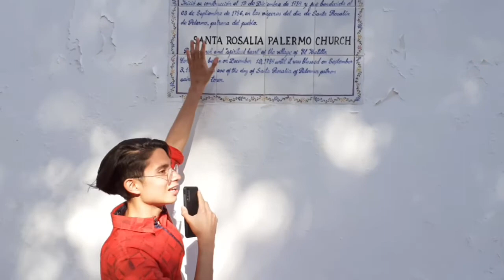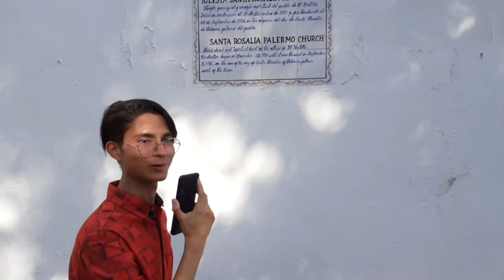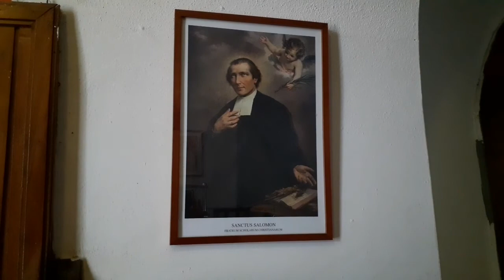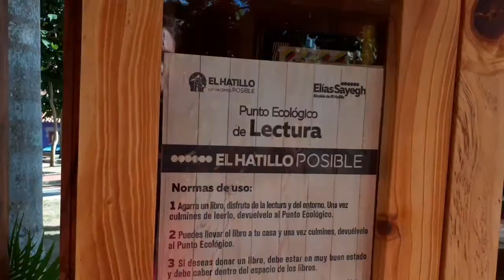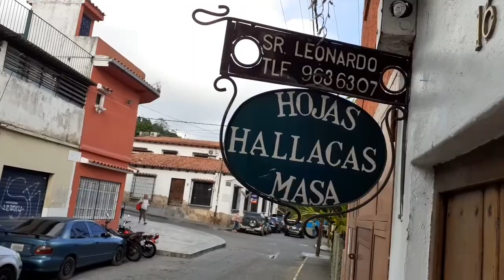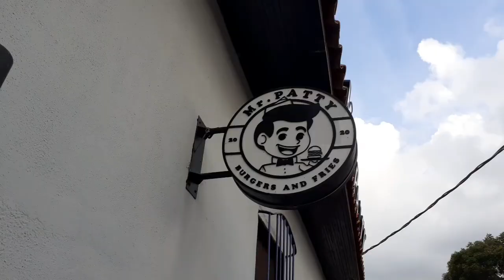Caminando el PUEBLO DE EL Hatillo en Caracas 🇻🇪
Un lugar muy colorido y lleno de paz ♡ el pueblo de el hatillo

Instagram de su servidor

Instagram de mi hermano

instagram de mi otro hermano

Documentales:

De mis experiencias, experiencias de personas, estilos de vida, Vlogs, cortometrajes, lugares, 24 Horas, retos (no los típicos retos de YouTube) en el canal lo verán.